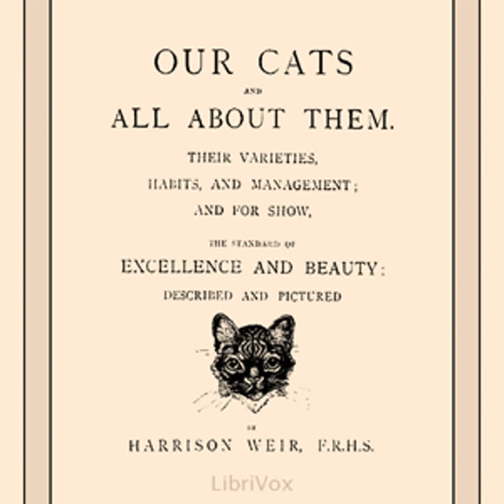Our Cats and All About Them by Harrison WEIR read by Various Part 1/2 | Full Audio Book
Our Cats and All About Them by Harrison WEIR (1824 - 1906)
Genre(s): *Non-fiction, Animals, Nature

Read by: Availle, WKBabb, TriciaG, Stephanie Lee, Ann Boulais, John Kooz, Dawn Larsen, Algy Pug, Bellona Times, Michael Packard, Nadine Eckert-Boulet, Amy Gramour, JimOCR, jedopi, Denny Sayers (d. 2015), Ruth Golding in English

Chapters:
00:00:00 - 01 - Dedication  Prefaces
00:23:51 - 02 - Introductory  The First Cat Show
00:32:32 - 03 - Habits
00:46:03 - 04 - Trained Cats
00:52:52 - 05 - Long Haired Cats  The Angora
01:03:08 - 06 - The Persian Cat
01:11:08 - 07 - The Russian Long Haired Cat
01:21:57 - 08 - The Tortoiseshell Cat  The Tortoiseshell-and-White Cat
01:36:16 - 09 - The Brown Tabby Cat  Spotted Tabby Cat
01:54:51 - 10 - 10 The Abyssinian
02:01:54 - 11 - The Short Haired White Cat  The Black Cat  The Blue Cat
02:11:21 - 12 - The Black-and-White Cat  The White-and-Black Cat
02:18:18 - 13 - Siamese Cat
02:30:19 - 14 - The Manx Cat
02:37:24 - 15 - Various Colors
02:44:53 - 16 - Usefulness of Cats
02:53:05 - 17 - General Management Part 1
03:08:39 - 18 - General Management Part 2
03:49:18 - 19 - Cat and Kittens
04:00:03 - 20 - Kittens  Of Kittens in General & Management of Kittens and Cats
04:17:17 - 21 - Points by Which Cats are Judged
04:50:47 - 22 - Diseases of Cats
05:02:56 - 23 - The Wild Cat of Britain
05:43:09 - 24 - Concerning Cats
06:28:22 - 25 - Cat Proverbs & The Cat of Shakespeare
06:46:33 - 26 - Superstition and Witchcraft  Weather Notions

The Englishman Harrison Weir organized the first cat show in England in 1871. In 1887 he founded the National Cat Club and was its first President and Show Manager until his resignation in 1890.Our Cats and all about them is concerned with cats and all about them. It describes numerous breeds of cats and what to look for in a cat show champion, and deals with the general management and common diseases of cats, as well as how to raise healthy kittens. But there is also a hodge podge of cat related stories, games, nursery rhymes, superstitions, as well as a list of cat lovers and a chapter of 'The Cat in Shakespeare'. (Summary by Availle)